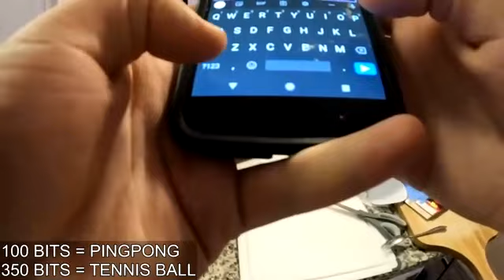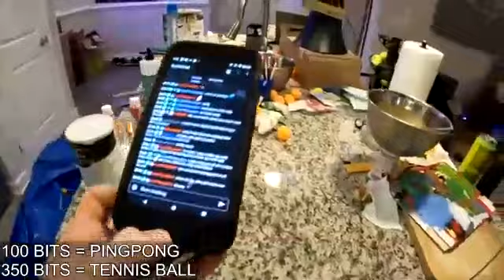it is stored in the refrigerator, there is no way to keep the green color - gaviee18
gaviee18
it is stored in the refrigerator, there is no way to keep the green color